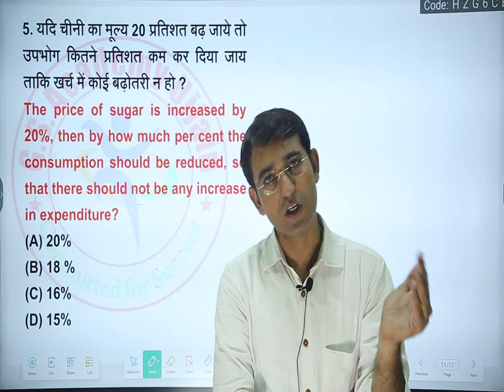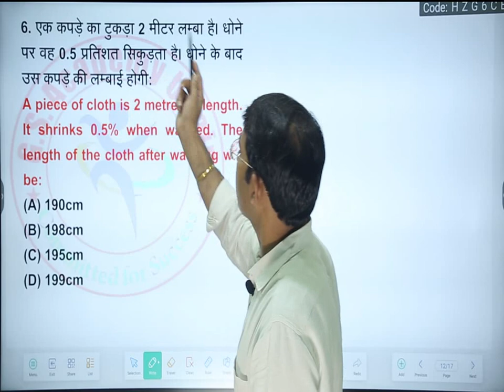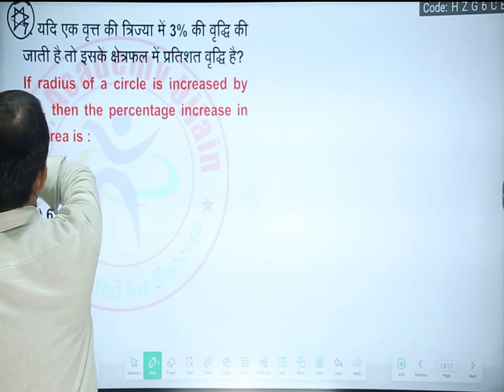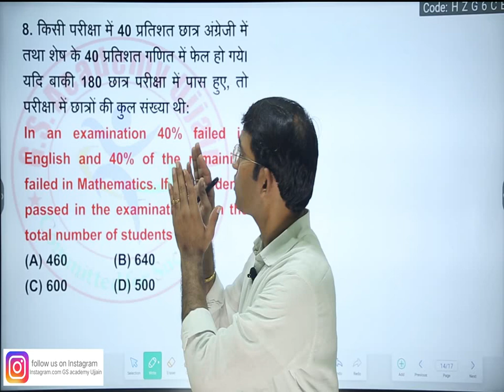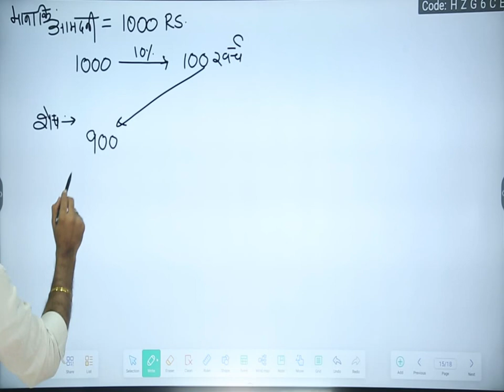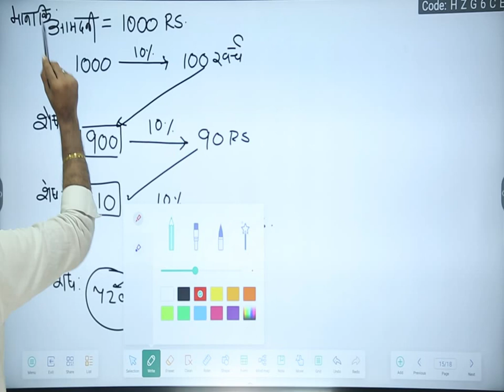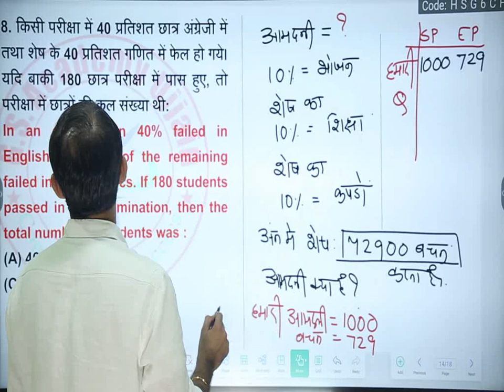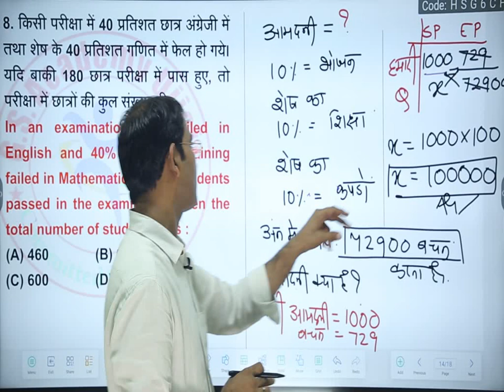"Maximize Your Potential: The Ultimate Guide to Percentage Mastery!" Lecture 3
"Maximize Your Potential: The Ultimate Guide to Percentage Mastery!" Lecture 3 BANK SSC railway @gsacademyujjain